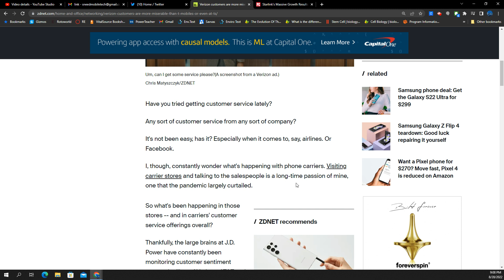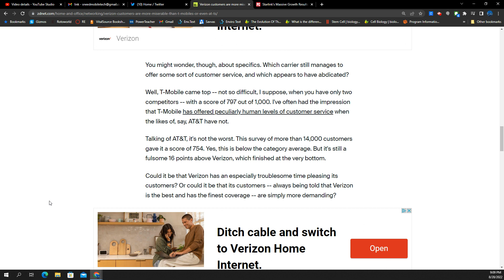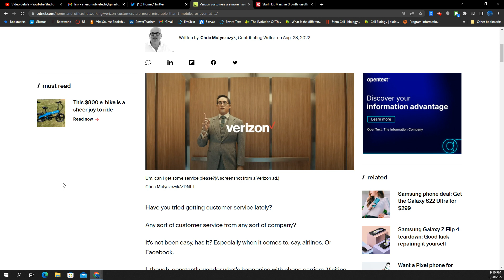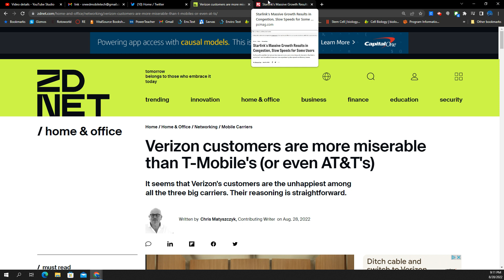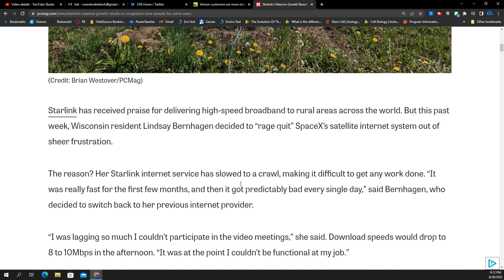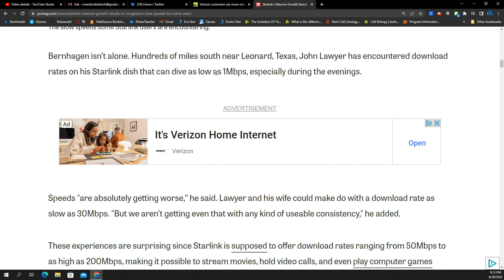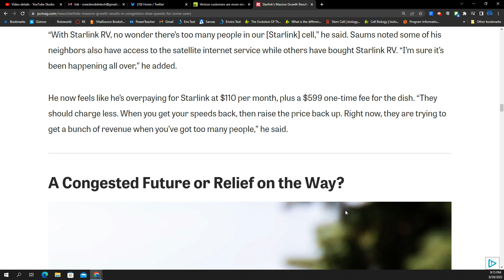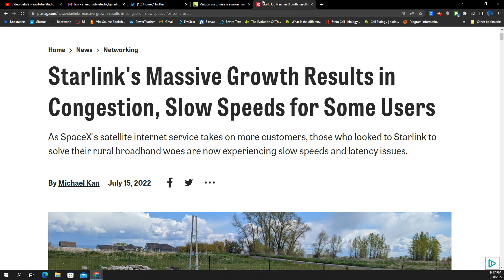Verizon Customers Are Miserable, So Are StarLink Customers